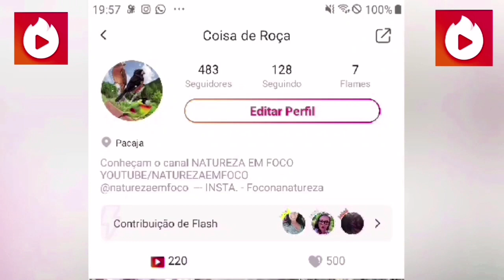Macacos Capelão cantando na mata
O macaco capelão é o Animal terrestre mais barulhento do Brasil e do mundo. Seu grito, que chega a atingir 130 decibéis, é o mais forte que existe na terra e pode ser ouvido a cerca de cinco quilômetros de distância.